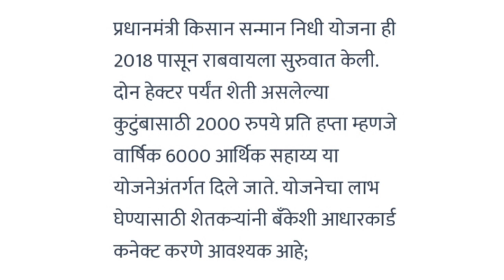P M किसान आणि नमो शेतकरी 2 रा हफ्ता फक्त याच शेतकर्‍यांना खात्यात येणार आहेत. P m kisan 16th .